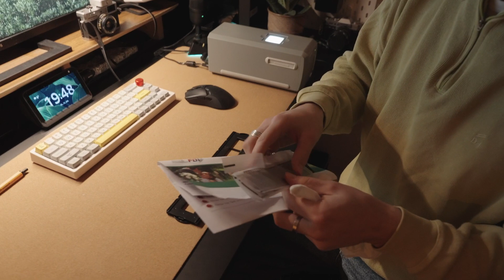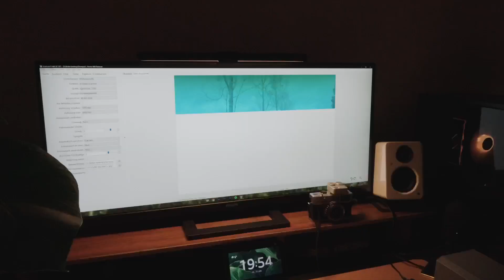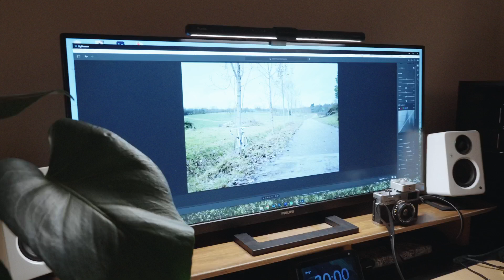Why Film Is Not Dead - Produktion Digitales Bewegtbild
Produktion Digitales Bewegtbild aus dem Studiengang Medienwirtschaft

Ein Film von: Nikolaus Frielitz, Luis Guillen, Tim Kühnle

Inhalt: „Den Moment entschleunigen und sich genau überlegen zu müssen, welches Motiv man wählt“ begründet Tim Kühnle seine Vorliebe zur analogen Fotografie. Außerdem sei die analoge Filmfotografie ästhetischer als die Kamera ihrer Smartphones.
Den entstandenen Hype um die Filmfotografie haben die Filmemacher über Social Media mitbekommen. „Wir haben uns gefragt, ob es diesen Hype wirklich gibt und wenn ja, warum dieser entstanden ist“ sagt Niko Frielitz über den Hintergrund des Films.
Der Follow-Me-Report beinhaltet neben ästhetischen Aufnahmen auch ein
Interview mit dem Besitzer eines Fotostudios, der den Hobbyfotografen ihre
Fragen zur analogen Fotografie beantwortet und ihnen einen Einblick in die
Entwicklung der Filmfotografie gibt.